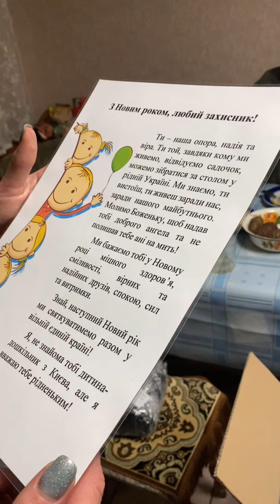Дякуємо усім, хто долучився до нашої ініціативи та зібрав свій «Світлий черевичок для ЗСУ»